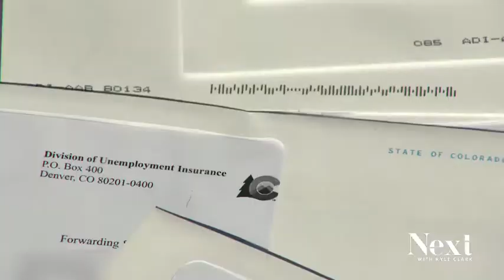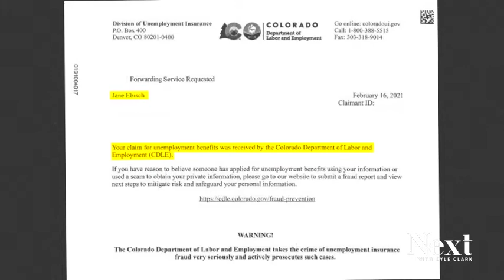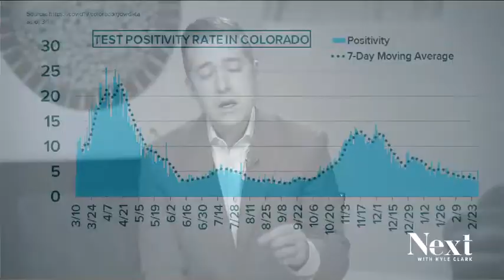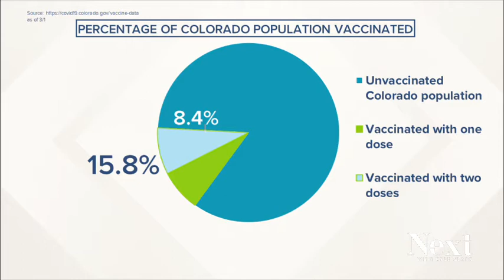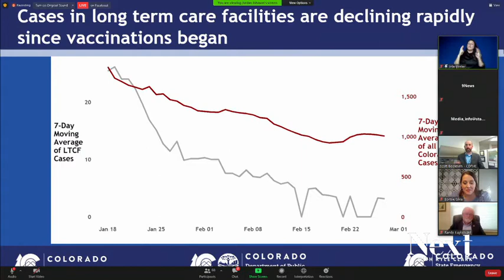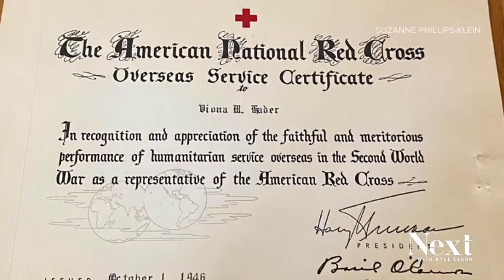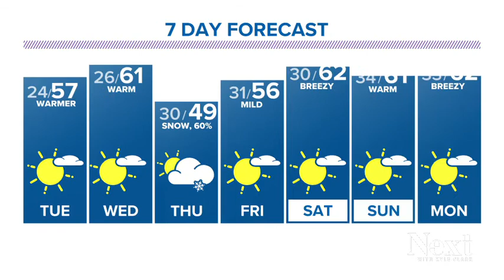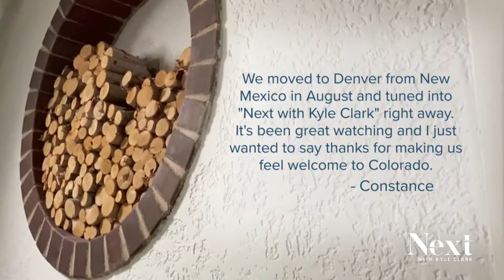Mailbox surprise; Next with Kyle Clark full show (3/1/21)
The story of a mailbox full of unemployment benefits for people the homeowner had never heard of. -  A large number of Colorado's long-term care employees have refused the vaccine.